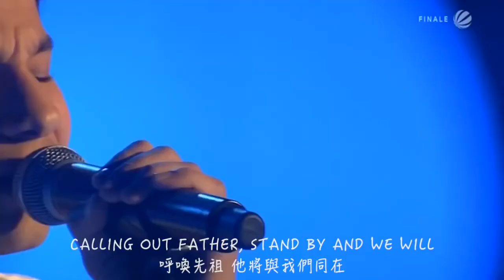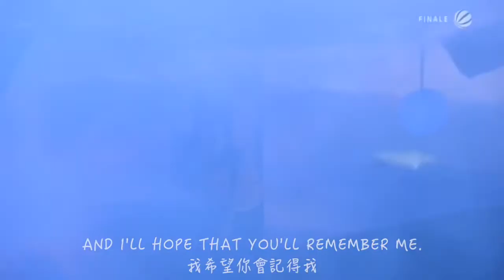I See Fire 看見火焰 - Noah Levi Cover 中文字幕 德國好聲音 小孩版